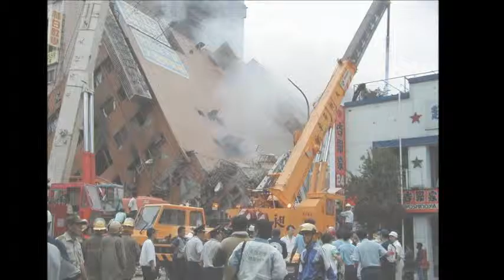台湾地震写真集 ～ Taiwan earthquake ～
台湾地震
画像引用元